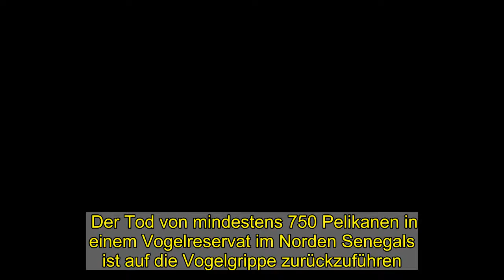Senegal: Offenbar mindestens 750 Pelikane in Reservat an Vogelgrippe verendet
Der Tod von mindestens 750 Pelikanen in einem Vogelreservat im Norden Senegals ist auf die Vogelgrippe zurückzuführen. Dies hätten Tests ergeben, teilte Nationalparkdirektor Bocar Thiam der Nachrichtenagentur AFP am Freitag mit.   Die Kadaver der 740 Jung- und zehn erwachsenen Tiere waren am 23. Januar entdeckt worden, am Mittwoch hatte das Umweltministerium die Schließung des Nationalparks Djoudj für Besucher verkündet. Zunächst hatten die Verantwortlichen die Vogelgrippe als Ursache ausgeschlossen, da dies aufgrund des Fressverhaltens der Tiere nicht infrage käme. »Die Vogelgrippe befällt nur Vögel, die Körner fressen. Pelikane fressen aber Fisch«, hieß es. Die toten Vögel waren vor Ort untersucht und Proben zur Analyse ins Labor geschickt worden. Die Kadaver der Tiere wurden anschließend vernichtet und alle Zugänge zu dem Park – einschließlich der Routen für Kanufahrer – abgesperrt.   Das Vogelreservat im Norden des Senegal zählt seit 1981 zum Unesco-Weltkulturerbe und ist bei Touristen sehr beliebt. Der Park beherbergt fast 400 Vogelarten und mehr als drei Millionen Vögel.